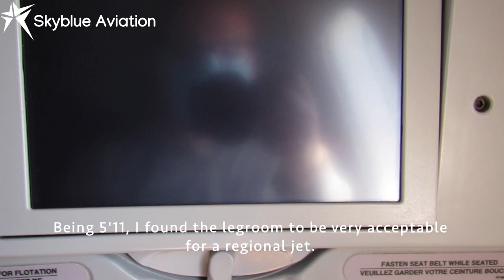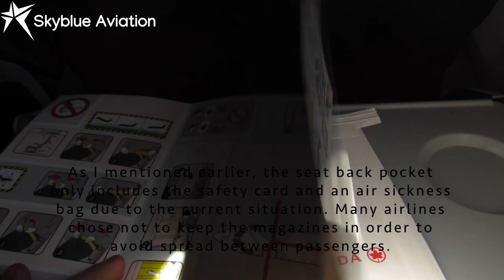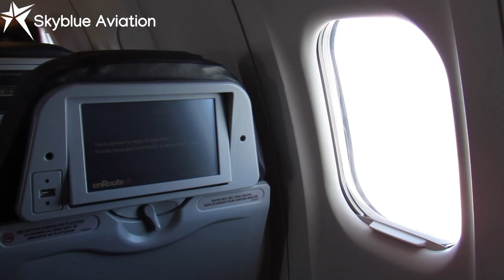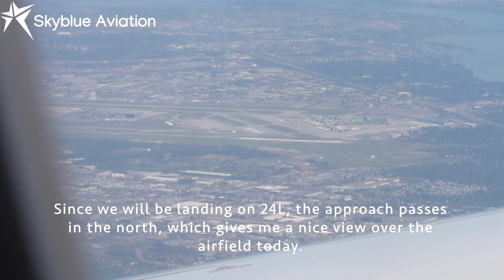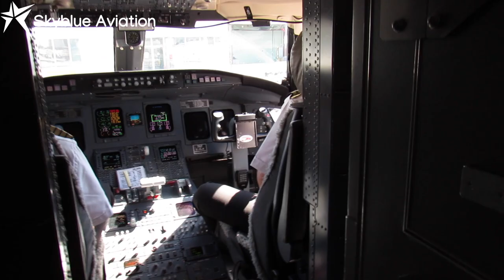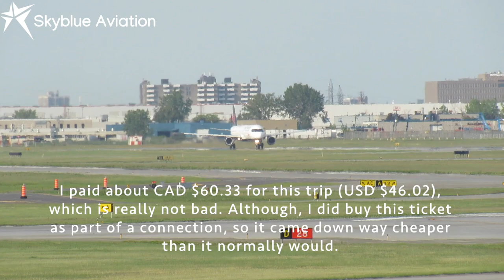TRIP REPORT | Air Canada Express CRJ-900 | Ottawa (YOW) to Montréal (YUL) | Economy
- Airline: Air Canada Express (Jazz Aviation)
- Aircraft: Mitsubishi CRJ-900 (C-FLJZ)
- Seat: 24A
- Flight Number: AC8932
- Route: Ottawa (YOW) to Montréal (YUL)
- Flight Time: 00h17min
- Cruising Altitude: 15,000 feet
- Price: CAD $60.33 / USD $46.02
- Date: 15th June 2020

Personal ratings:

- Comfort: 8/10
- Price: 5/10
- Service: 5/10
- Overall: 6/10

Equipment:

- Feiyu Tech G4 Pro
- iPhone 7